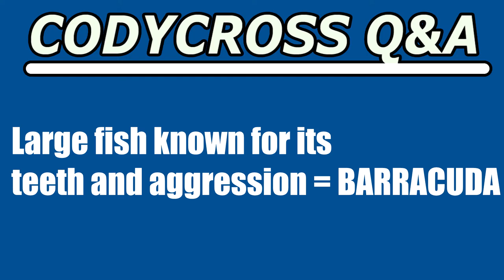Large fish known for its teeth and aggression (CodyCross Crossword Answer)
Large fish known for its teeth and aggression answer